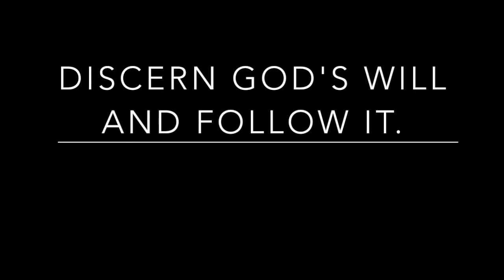Pleasant Green M.B. Church, Sunday School Lesson 6-26-2016, Rev. Cedric Hardin